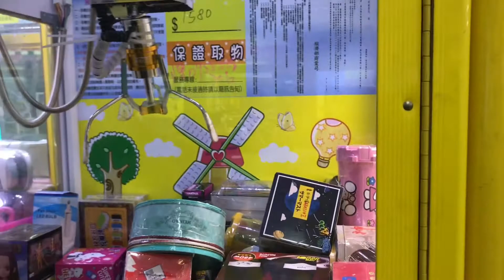claw legend dami nakuha! taiwan tapei ( claw machine )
swerty nanaman ang kaibigan ko nakarami